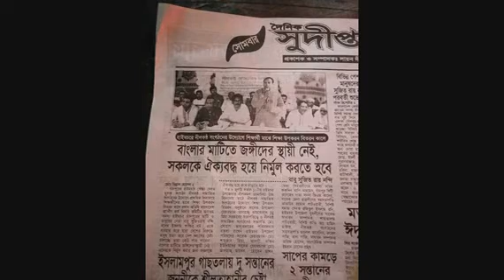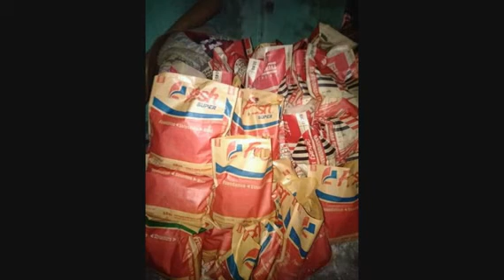নীলকন্ঠ সামাজিক সংগঠন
Blue voice